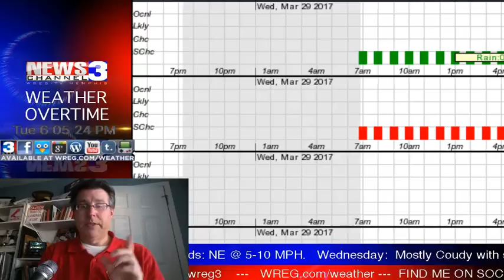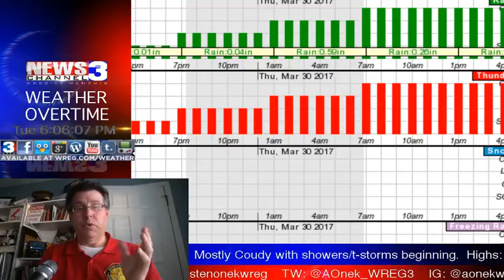WREG-TV Weather Overtime for TUE PM 3.28.2017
WREG Meteorologist Austen Onek takes an in-depth look at the forecast for Tuesday evening and following